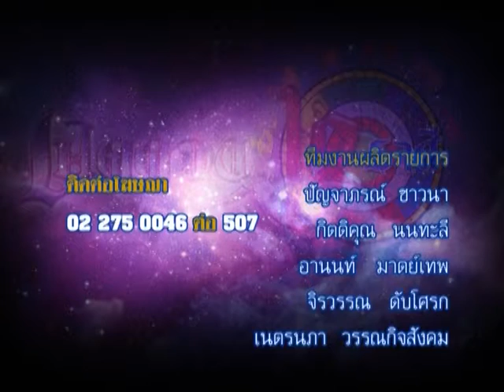รายการเปิดดวง 12 ราศี | 08/07/58 | EP 4/4